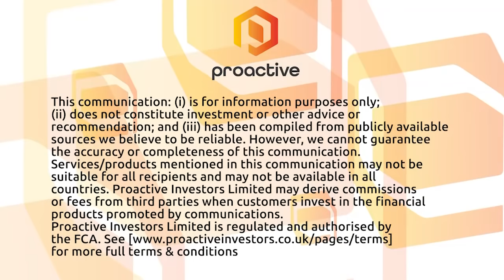Nowigence looks to capitalize on the '$20B market opportunity' with its intelligent reading tool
Nowigence Inc Anoop Bhatia tells Proactive the Charlotte, North Carolina-based software company is looking to capitalize on the 'over $20B' market opportunity' with Pluaris, its cloud-based knowledge management tool that can read, analyze, and store information.

Bhatia says Pluaris can accelerates the pace of problem-solving and decision-making. The group plans to begin trading on the OTCQB platform in the next few weeks.